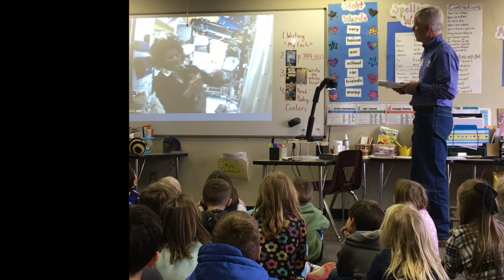Willie teaches Aiden's class about space (Jan 13, 2017)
Willie speaks to Aiden's 1st grade class